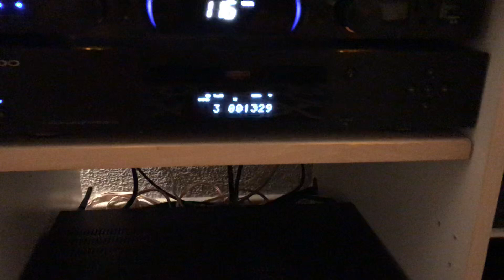Dolby Vision on Denon X4200w firmware update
This is a demo of the new firmware for Denon  X4200W with Dolby Vision.